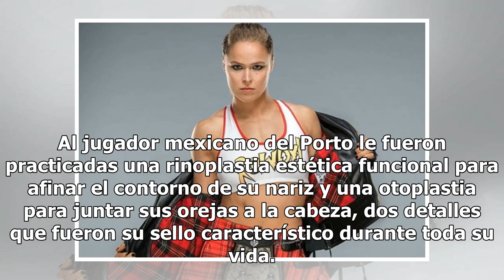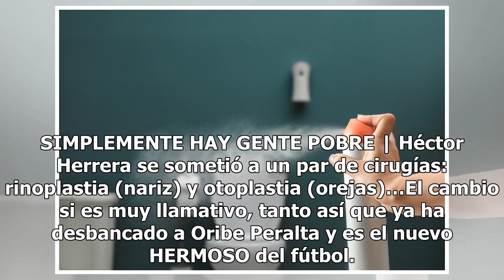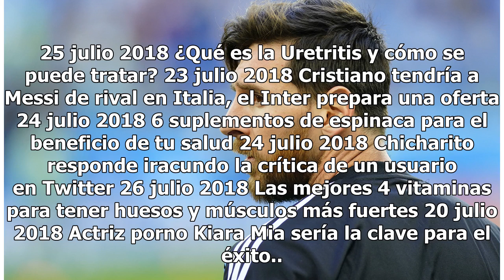Héctor Herrera se sometió a sendas cirugías plásticas en el rostro y los memes no perdonaron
El mexicano Héctor Herrera durante su participación en Rusia 2018. (Foto: Imago7/Alejandra Suárez) Luego de su participación con la selección mexicana en el Mundial de Rusia 2018, el volante azteca Héctor Herrera se sometió a un par de cirugías que le han cambiado dos aspectos de su rostro con los q...